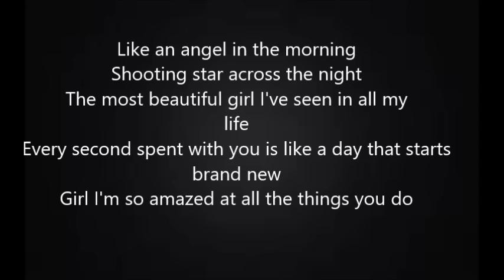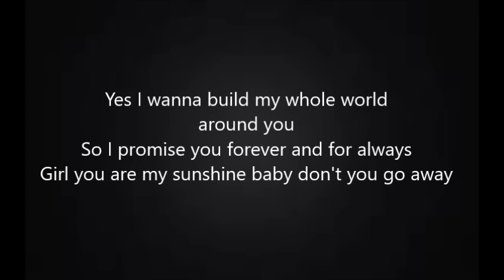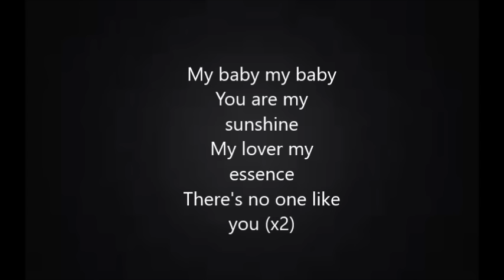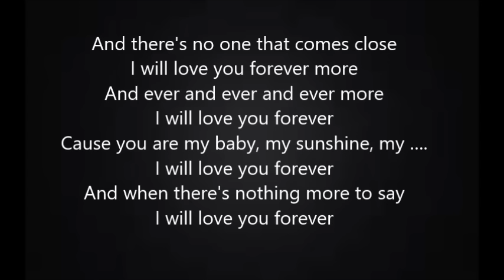Timi Dakolo- Iyawo mi lyrics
Let us be in a romantic mode. Who still like this song??